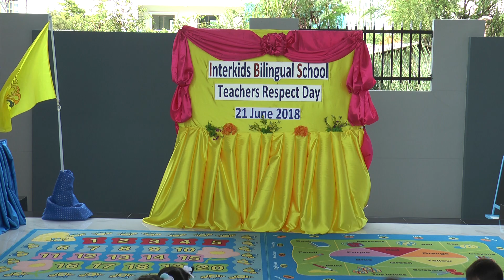Teacher Respect Day 2018 IBS4 : EP.2